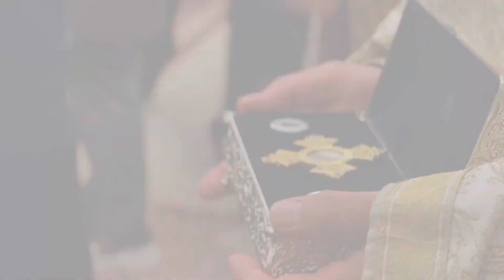KRONIKA E DITES Kremtimi i Shën Vlashit 11.2.2023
KREMTOHET ME PANAIR KUJTIMI I HIERODESHMORIT TE SHENJTE, VLASH
KRONIKA E DITES nga Aleksandër Dimroçi